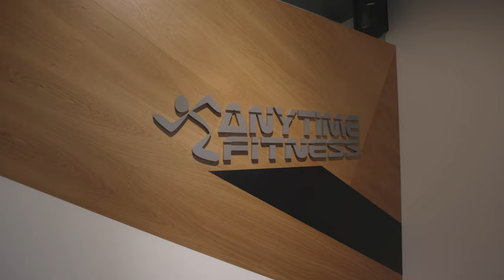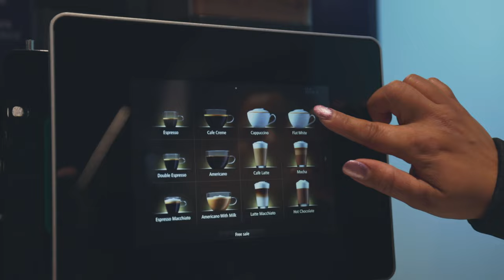Anytime Fitness Maidenhead - Grand Club Tour ! Now Open!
Anytime Fitness Maidenhead is a brand new premium 24/7 health and fitness club offering best in industry equipment and personal training facilities! Impressed ? Join online today !